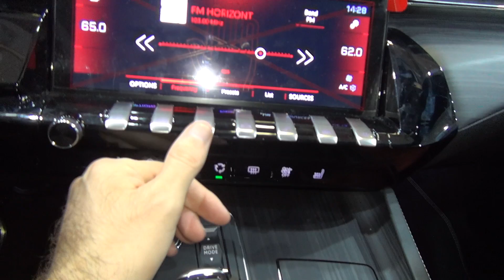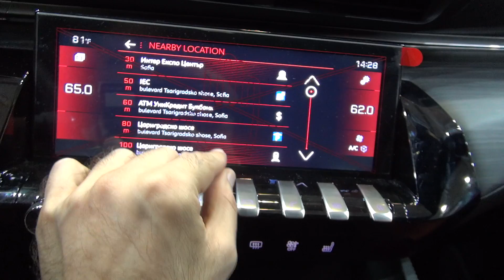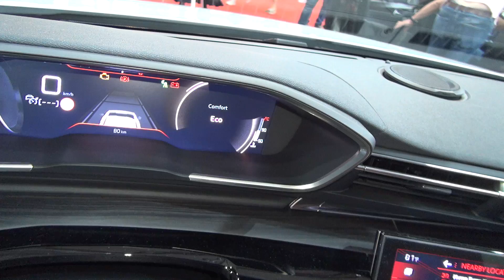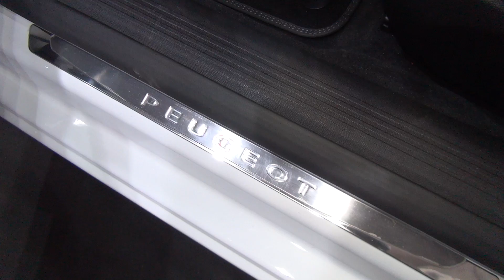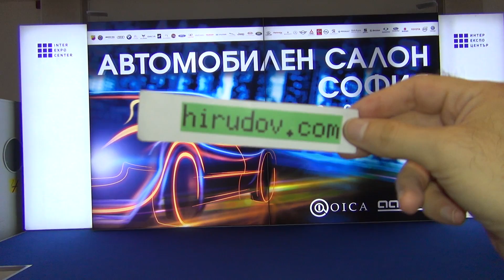Peugeot 508 GT PureTech 225 S&S EAT8 (2020) Exterior and Interior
2020 Peugeot 508 GT PureTech 225 S&S EAT8 car seen from outside and inside. The vehicle has 1,598 ccm, 225 hp benzine engine. Top speed 250 km/h. Fuel consumption is 7.5 l/100 km urban, 4.6 l/100 km extra-urban, 5.7 l/100 km combined. Color is Blanc Nacre (Pearl White). ESP+ASR+ABS+EBD+EBA+Electric hand brake with Hill Assist. 6 airbags - front/side type curtain. Full LED technology. Pack Safety Plus. Peugeot 508 prices start from 27,062 €. Shown vehicle price is 44,513 €.